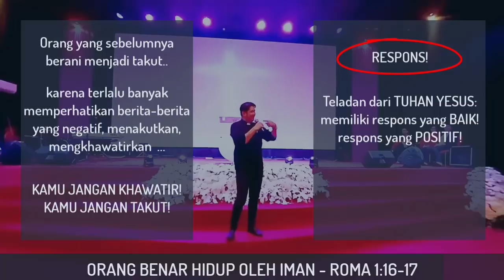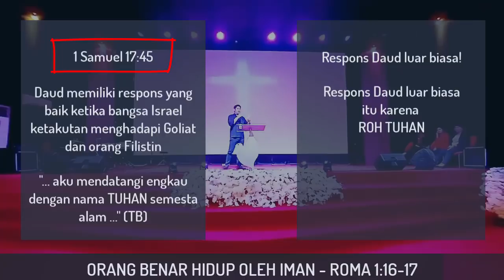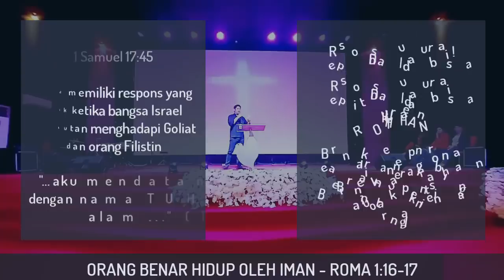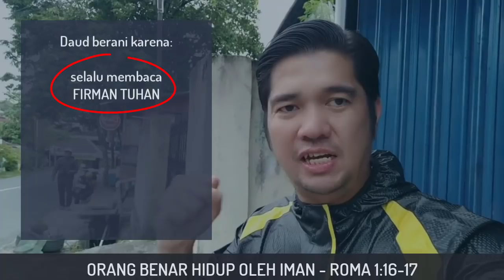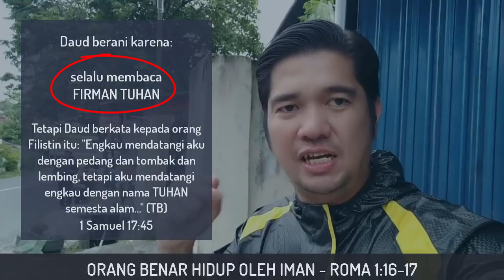PLEASE SAYA MOHON !!! KALAU ANDA MAU SEHAT STOP KONSUMSI BERITA ITU BAGIKAN INI !!! TIME FOR HEALING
apa yang anda komsumsi bagi mata dan telinga pasti akan mempengaruhi sikap hati anda. Respon adalah akibat dari keadaan sekitar, tontonlah video ini sampai selesai anda akan menjadi manusia pemenang

" CHANNEL INI HADIR UNTUK MEMBERKATI SEMUA ORANG, JIKA ANDA TERBERKATI SILAHKAN LIKE SHARE AND SUBSCRIBE  CHANNEL INI AGAR DAPAT MENJADI MEDIA KABAR BAIK BAGI SEMUA ORANG YANG MEMBUTUHKAN PERTOLONGAN HARAPAN & KESEMBUHAN DARI TUHAN YESUS "

Terkait dengan viralnya video penyembuh jalanan dan doa kesembuhan dari pastor andi simon TV kini makin banyak orang orang sakit dapat di tolong secara cuma cuma alias gratis melalui doa aliran  kesembuhan IN JESUS NAME BE HEAL !!! AMIN !!!

" Pengobatan / penyembuhan melalui doa ini di berikan tanpa memandang agama dan tidak pindah agama sbab berbuat kebaikan merupakan panggilan hati nurani manusia "

" Layanan doa penyembuhan di buka setiap hari minggu jam 10 pagi dan jam 16.30 sore saja " di luar dari jadwal ini janjian terlebih dahulu kecuali anda bertemu langsung saat di jalanan sama pastor

kami menyiapkan tempat tunggu khusus bagi yang non Kristen " semoga berkah !!!

pro dan kontra pasti ada namun tetaplah kerjakan apa yang baik dan berguna bagi sesama karena dapat melihat orang sakit tersenyum dan semangat kembali itu mulia

Ketulusan kita dalam menolong sesama suatu hari akan berbuah kebaikan bagi diri kita sendiri itu pasti sbab apa yang di tabur orang itu juga pasti akan di tuainya kelak

11 tahun Stroke langsung berdiri dan bisa jalan dan jangan kaget ya lihat di video ini ada 3 kista yang lenyap secara ajaib

Healing center

Apabila anda bersedia support Yayasan melalui donasi buat PELAYANAN kami Silahkan chat melalui WA 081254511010

Pastor andi simon adalah founder dari yayasan hidup sejati yang bergerak di bidang kemanusiaan, keagamaan,  sosial dan kemasyarakatan yang ke depan akan lebih banyak melakukan aksi untuk membantu sesama yang membutuhkan

pastor andi simon setiap hari berdoa untuk 8000an orang orang sakit dan setiap hari ratusan orang orang sakit di sembuhkan secara AJAIB ( kesaksian realnya selalu terupdate di STORY INSTAGRAM pastor_andi_simon DI SINI SILAHKAN DI KLIK

ALAMAT HEALING CENTER :
YAYASAN GRAHA YHS